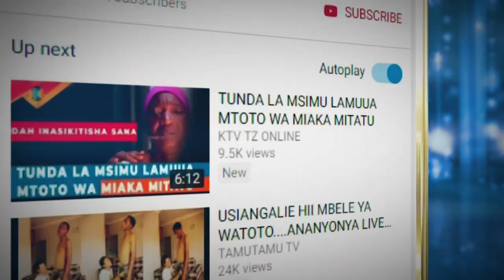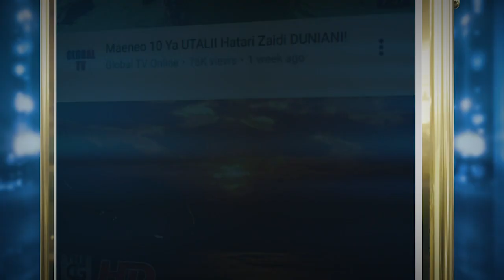TAZAMA NAMNA VIJANA WADOGO WAZANZIBARI WALIVYO HIFADHI KITABU CHA QUR'AN